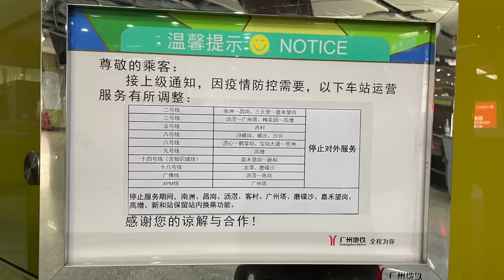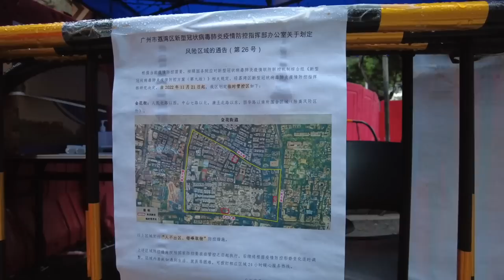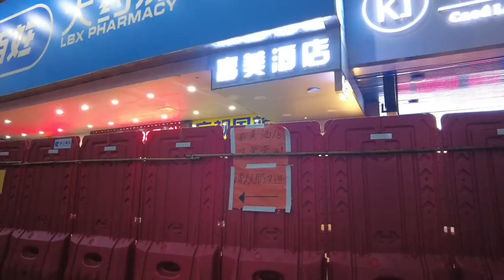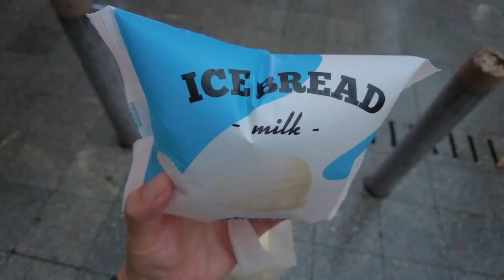【广州漫步粤菜美食探店】广州疫情！日增8837病例！即使解封水马不拆！西华路全部围闭！市场被关闭！买菜艰难！晚餐街头小吃！2022-11-23实况！Canton Food Tour｜GuangZhou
Chapters:
00:00 Intro
00:40 中山八路地铁站人流大幅减少/大量地铁停止运作
04:55 周门解封区域/水马未被拆除
09:15 中山八路/中山七路部份水马撤走/陈家祠后道全围闭
17:18 光复北路全封控/西华路围闭区域实况
22:34 净慧路/光孝路实况/市面异常热闹
23:06 便利店美食/街头美食/牛杂/碗仔翅
30:35 Ending